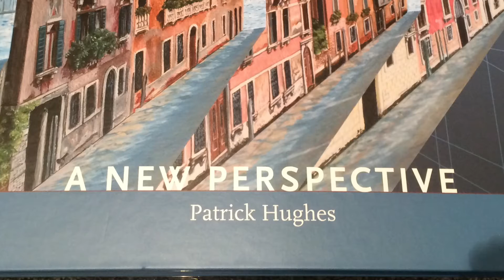trompe l'oeil to fool the eye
A New Perspective, the art of Patrick Hughes